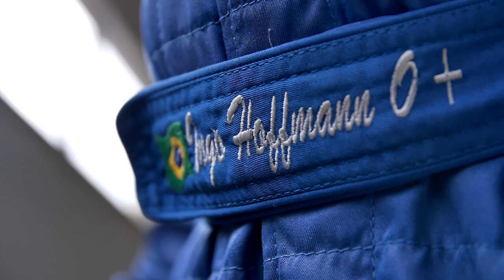STOCK CAR 2020 | Que presente! INGO HOFFMANN testa os NOVOS CARROS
No dia de seu 67º aniversário, Ingo Hoffmann recebeu um presente especial da Stock Car. O maior campeão da história da categoria teve a oportunidade de testar, antes dos pilotos em atividade, os novos carros da temporada 2020 - o Chevrolet Cruze e o Toyota Corolla. Confira este momento ímpar!